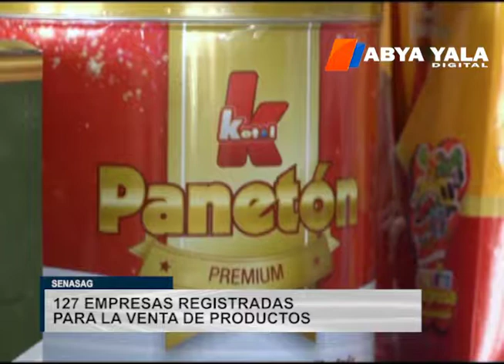Registran a 127 empresas para comercializar productos de fin de año